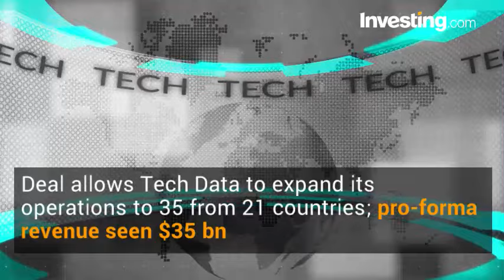Avnet to Sell IT Business to TechData for $2.6B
U.S. electrical components distributor Avnet to sell IT business to rival Tech Data for $2.6 bn.
Avnet to get $2.4 bn in cash and 2.8 mnn Tech Data shares, 7% of the company.
Avnet to focus on design chain and supply chain services.
Deal allows Tech Data to expand its operations to 35 from 21 countries; pro-forma revenue seen $35 bn.
Tech Data shares up 18% at 07:35 ET; Avnet was up 8%.